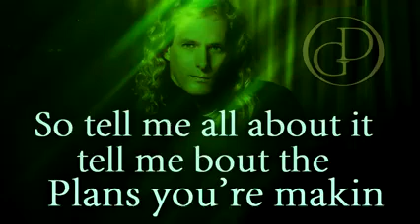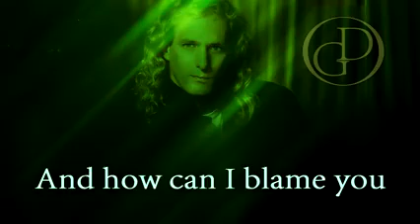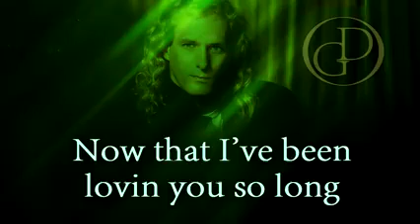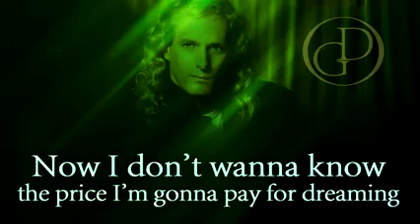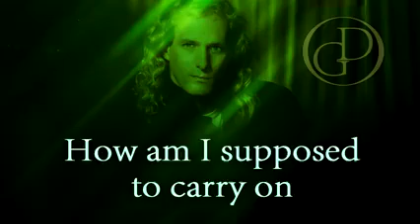How Am I Supposed To Live Without You by Michael Bolton with lyric